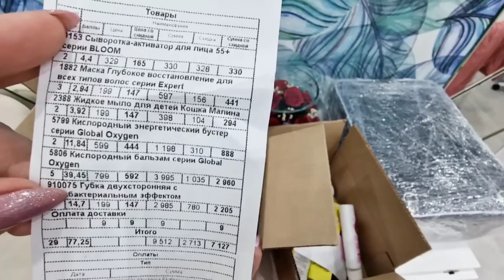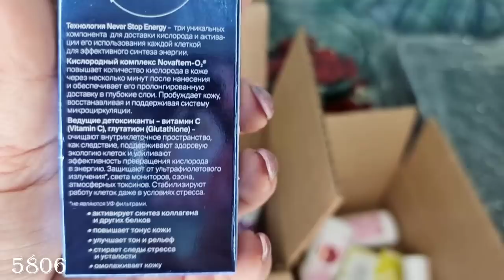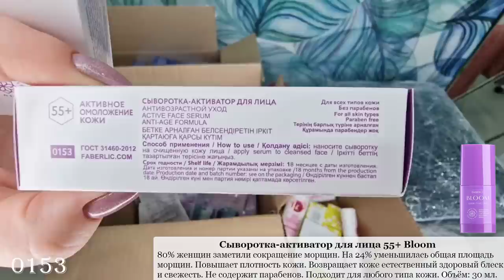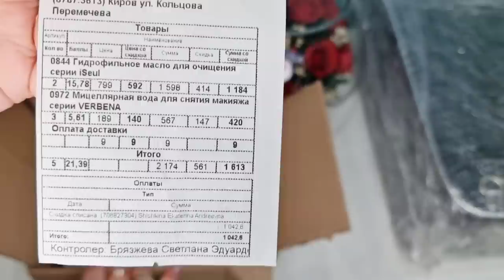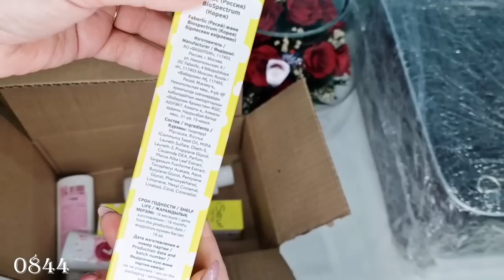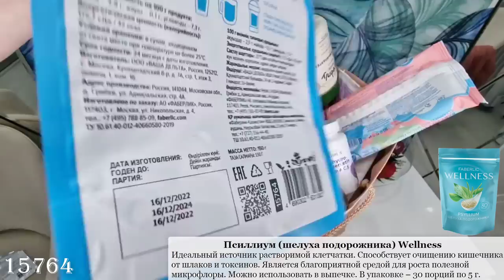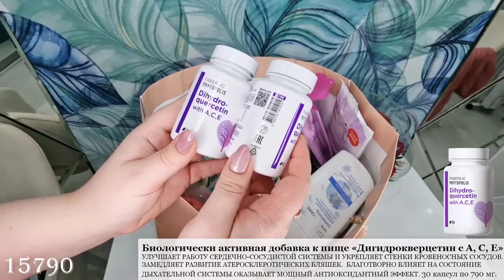Распаковка заказа: новинки- свитшот голубой, зубная паста, тоник, сыворотка,саше-ароматизатор,губки.